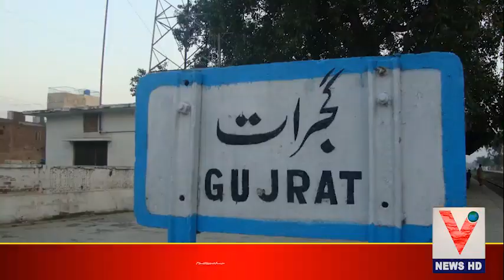Gujrat Mohallah Kushi Pura Mien Shohar Ne Biwi Say Jagra Kar Ke 3 Salon Ko Churaian Mar Di | VOG